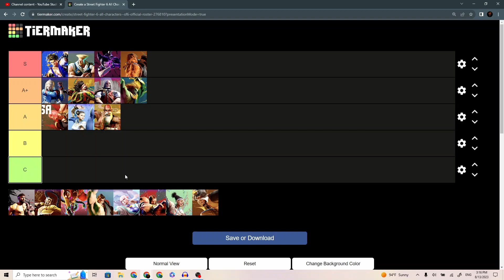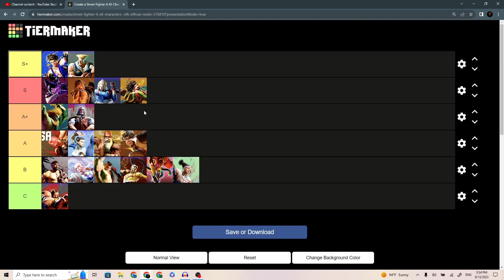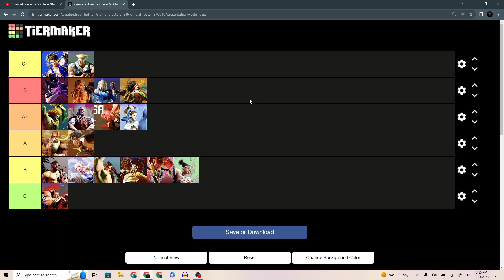Street Fighter 6: 2 Month and Evo End Tier List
The Average Gamer is back with another SF6 video and the second tier list video of the channel. It has been 2 months and EVO has recently passed and I got some things to get off my chest in terms of how strong these characters are.

Chapters
00:00 Intro
1:48 S Tier (Luke, Guile, Juri, Ken)
6:40 A+ Tier (Cammy, Dee Jay, Blanka, JP)
13:47 A Tier (Marissa, Chun, Dhalsim)
19:50 B Tier (Honda, Manon, Ryu, Jamie, Kim, Lily)
27:48 C Tier (Zangief)
29:50 Rashid Placement
34:56 I forgot Honda
36:10 Ordering Tiers, General Balance/Gameplay Thoughts, Outro